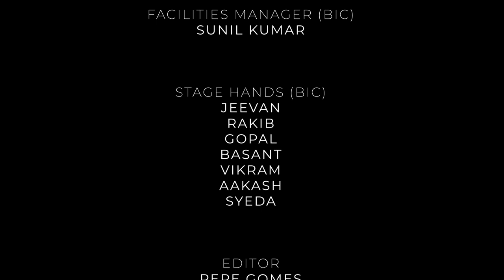Shashwati Mandal: Raag Devgiri Bilawal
Shashwati Mandal continued her recital with a wonderfully sensitive rendition of Raag Devgiri Bilawal, a favourite of the Gwalior gharana.
Shashwati was accompanied by Udayraj Karpur on tabla and Dr. Mausam on harmonium. Tanpura support was provided by Jagannath Rao and BN Shivprasad.